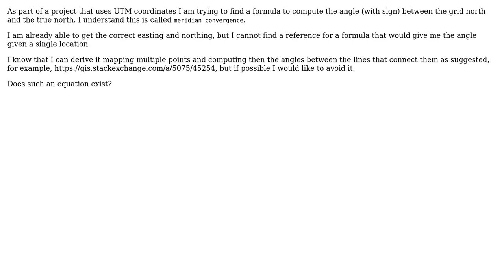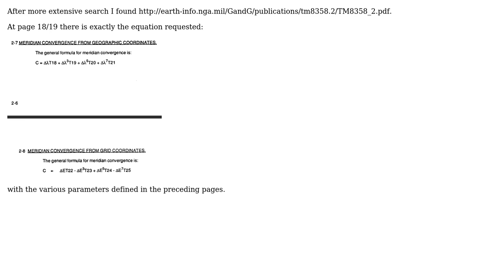GIS: Angular distance between Grid and True North given Lat/Long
With thanks & praise to God, and with thanks to the many people who have made this project possible! You are responsible for your own actions.